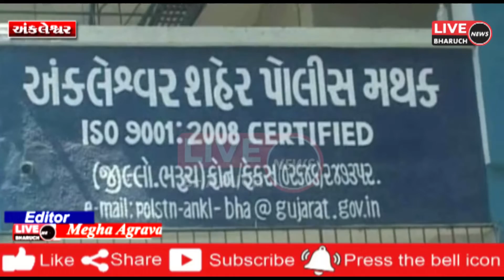અંકલેશ્વર પાસેના હાઇવે પર અજાણ્યા વાહન ની ટક્કરે રોડ ક્રોસ કરતી અજાણી મહિલા નું મોત